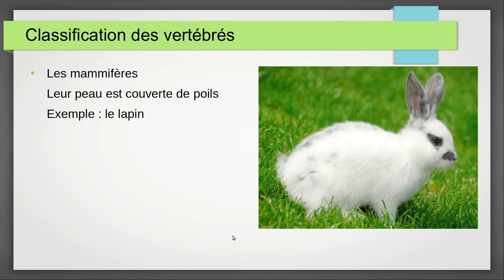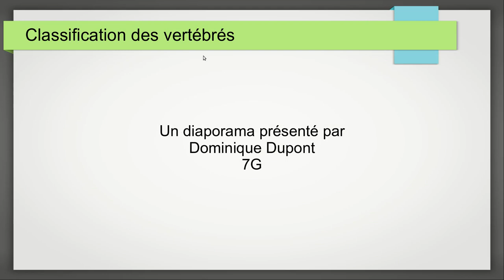Ajout de transitions dans un diaporama avec LibreOffice Impress